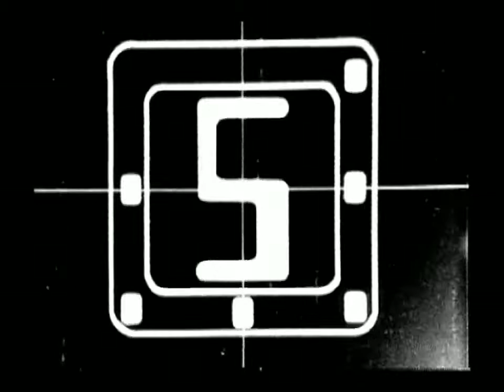Trapezoide "Cancion de Cesar"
Primer single del la banda valdiviana.
Grbabado en octuble 2009 en Stgo.
Dir y montaje: Oliver Knust
Cámara y dir Foto: Carlos Johnson